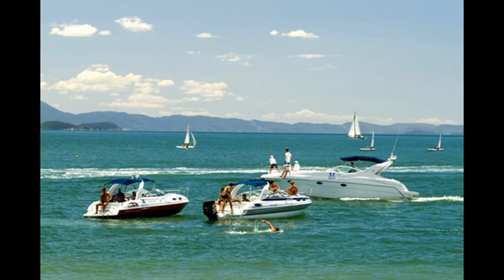Glad You Came - Sambalaço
Gravação da música "Glad you came" em RockSamba  criada pelo grupo SAMBALAÇO